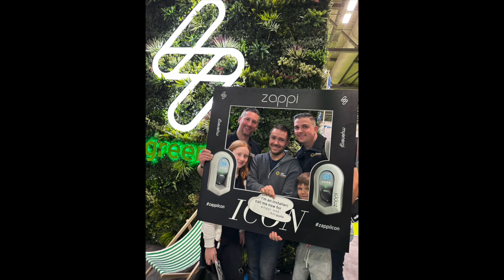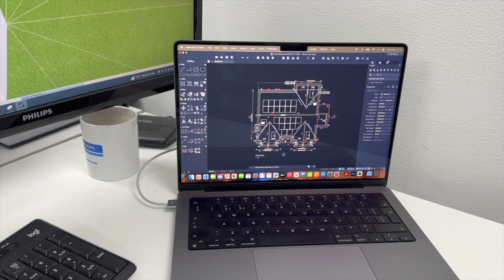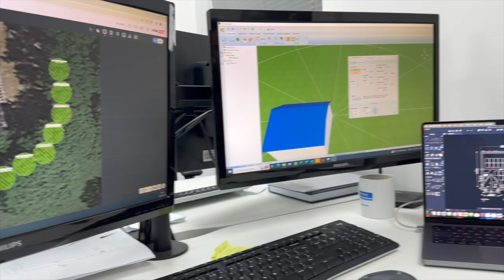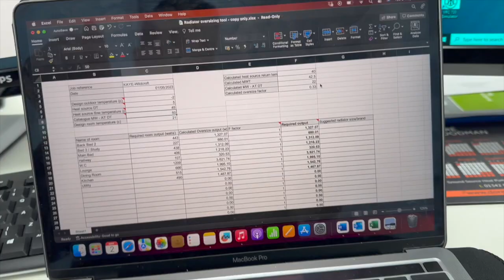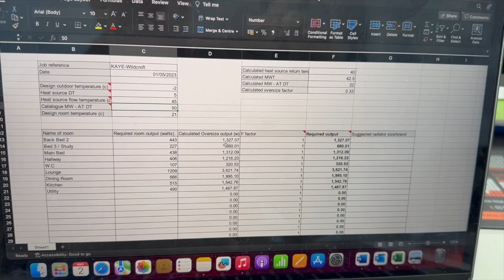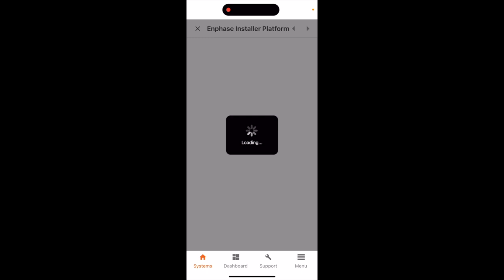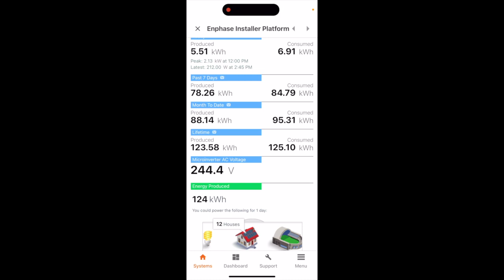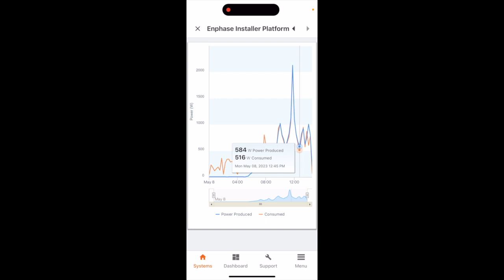Heat pumps, Solar PV, Battery Storage and Enphase Microinverters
In this episode, take a trip with us for the week as we navigate the day to day work carried out at Dore Woodman and the projects we are involved with day to day.

We have underfloor heating projects, air source heat pumps, solar pv, battery storage, solar pv designs and radiator calculations.